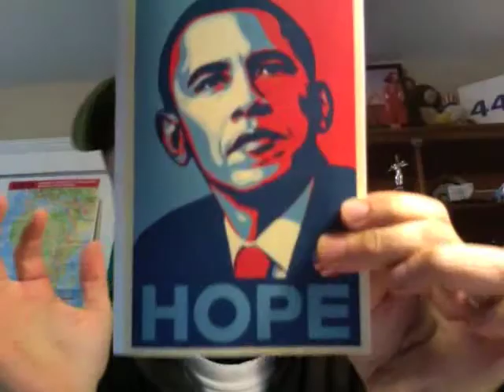Custom Barack Obama Dunkin' Donuts Photo and Greeting Card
Illustration by
Shepard Fairey (Obey Giant)

Dunkin' Donuts is not responsible for and has not reviewed the content of messages within this card or this video.